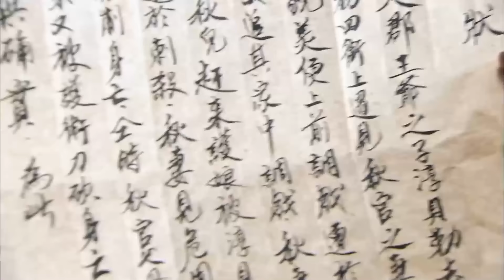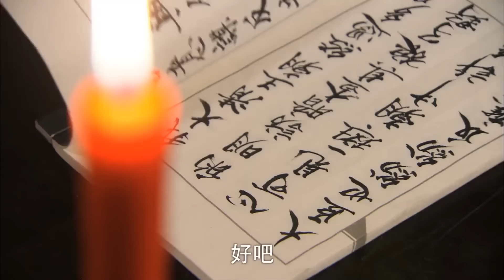យុទ្ធសិល្ប៍អ្នកក្លាហានចម្លែក ភាគទី 07 | រឿងចិន | រឿងភាគចិន | រឿងភាគចិននិយាយខ្មែរ | Full HD 1080p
សាច់រឿង៖
រឿងនេះនិយាយអំពីរឿង Ouyang De ជាបុរសចម្លែកម្នាក់ ដែលបានប្រើវិធីចម្លែកៗជាច្រើនដើម្បីកម្ចាត់មនុស្សអាក្រក់ក្នុងសម័យ Kangxi នៃរាជវង្ស Qing ហើយបានជួប Huang Tianba, Yang Xiangwu និងអ្នកដទៃដែលមានមហិច្ឆតាដូចគ្នា ក្លាហានខ្ពស់ ក្បាច់គុន និងចរិតរឹងមាំ។

យុទ្ធសិល្ប៍អ្នកក្លាហានចម្លែក, ភាគទី 07, រឿងចិន, រឿងភាគចិន, រឿងចិននិយាយខ្មែរ, រឿងចិននិយាយខ្មែរ2023, រឿងចិនបុរាណ, រឿងចិន 2023, រឿងចិន ctv8,
យុទ្ធសិល្ប៍, អ្នកក្លាហាន, ចម្លែក,